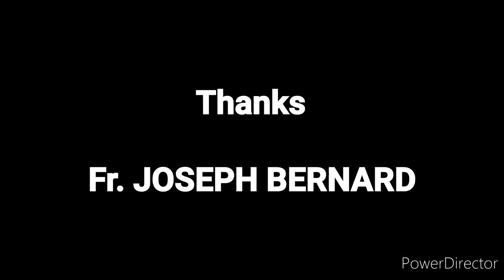புனித சூசையப்பரின் நாய் குட்டி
அருட்பணி. பாஸ்கா csc